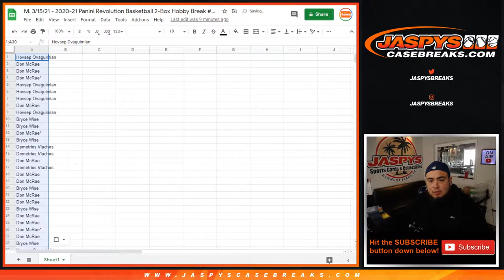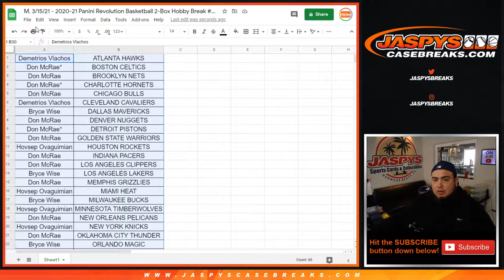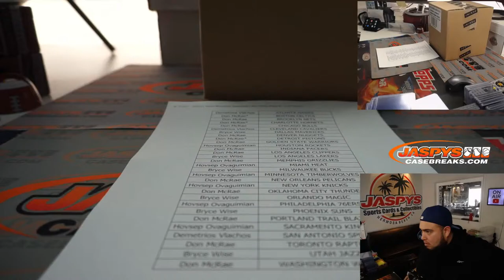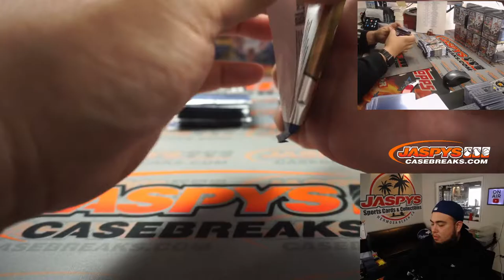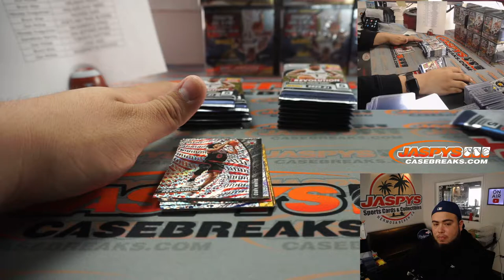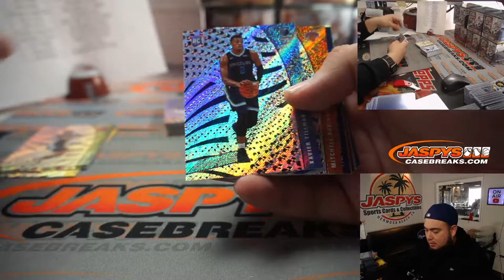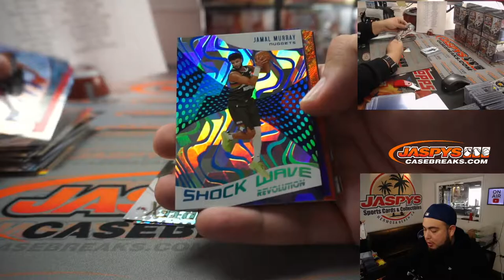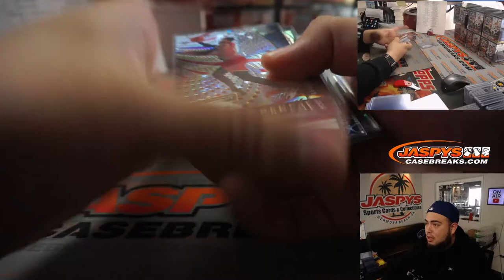M. 3/15/21 - 2020-21 Panini Revolution Basketball 2-Box Hobby Break #1 *3 RT EACH*